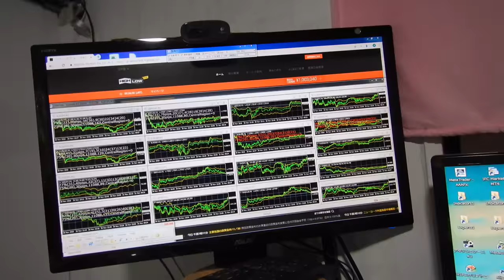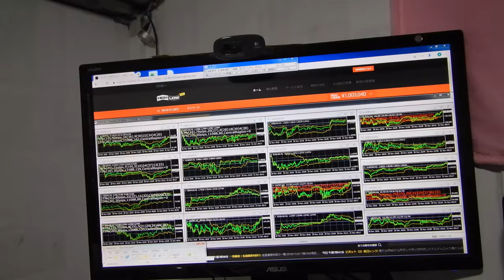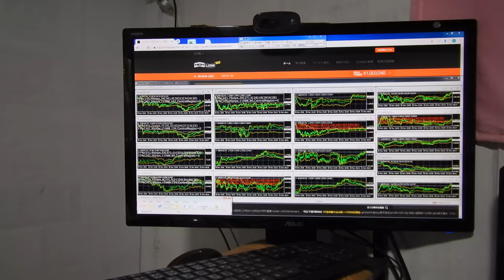バイナリーオプションのスペシャリストが教える投資勉強教材。